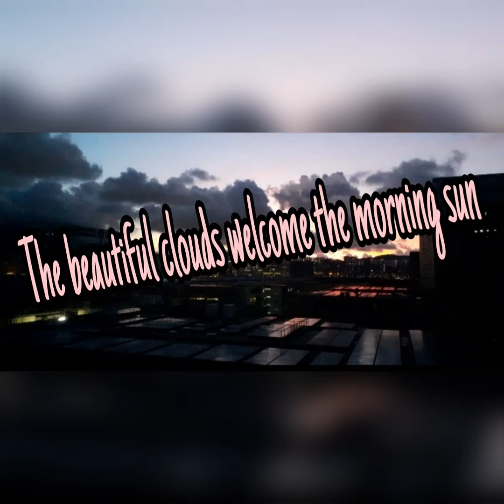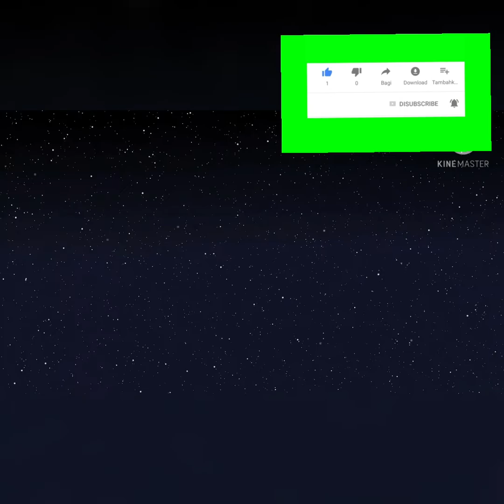The Beautiful Clouds Welcome To Sunrise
Beautiful view from my window..Beautiful cloud,beautiful sky when I start to wake up..